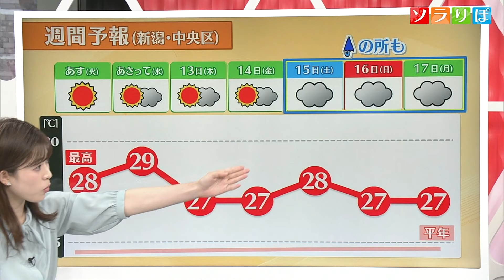【気象予報士が解説】11日から一段と蒸し暑く... 最新の梅雨入り予想はいつ？【新潟】スーパーJにいがた6月10日OA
10日は、9日より気温が下がったものの湿度が高く、蒸し暑く感じられました。

さて、11日の県内は、10日より日差しの届く時間が長くなりそうです。11日午前9時の予想天気図では、日本付近は紀伊半島沖に中心を持つ高気圧に覆われるため、県内は概ね晴れる見込みです。この日差しもあって、昼間はグングン気温が上がるでしょう。

11日の予想最高気温は、各地で10日より気温が上がり7月中旬から下旬並みとなります。内陸や山沿いでは、真夏日の所もありそうです。湿度も高く蒸し暑くなるため、熱中症に注意が必要です。

さらに、向こう一週間は季節先取りの暑さになりそうです。新潟市中央区の週間予報は、平年より高く28℃前後の日が続く予想です。土曜日以降は曇りマークが並んでいますが、梅雨前線が北上してきて雨の降る所もありそうです。

最新の梅雨入り予想では、6月19日頃となっています。ただ、北陸3県の16日(日)が雨予報なため、今週末の梅雨入り発表の可能性もあります。いづれにせよ、大雨の季節が間近に迫ってきているため、防災グッズなど備えは早めにしましょう。

2024年6月10日放送時点の情報です。